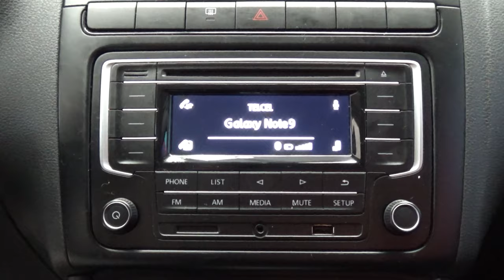Volkswagen / Vento / 2018 - 8891